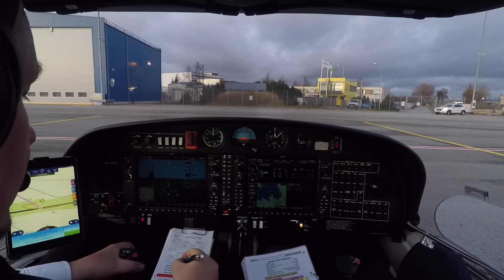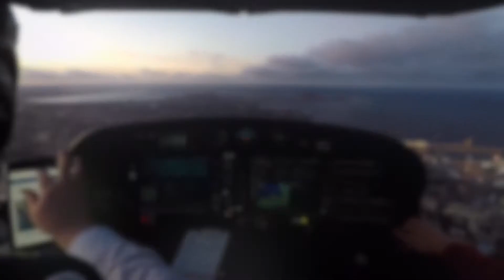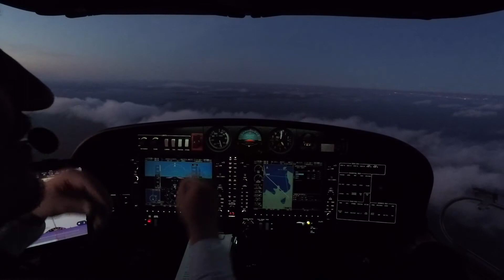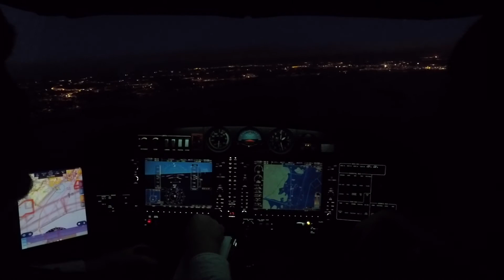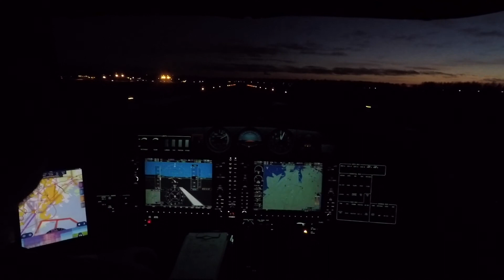Sunset approach to Helsinki (OH-WOW, DA40NG)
We took a day trip to Tallinn and planned so that we can make the sunset approach to Helsinki. Some uncertainties were in place, as the cloud cover in Helsinki was overcast at the time of our takeoff. But we knew it prolly opens up quickly and the weather stations were all inland. In order to travel on top of the clouds we needed to have clear openings on Helsinki side in order to land. The other choice then was to fly back below the clouds, but we aimed for a bit higher when crossing the Gulf of Finland. There was icing in clouds and as we flew VFR, punching through wasn't really an option.

Anyhow, it worked nicely. After leaving Tallinn control zone we saw that we have ok clouds and actually the weather had cleared nicely over Helsinki as well. Perfect!

Music for the video:
- Learning to Fly / Tom Petty